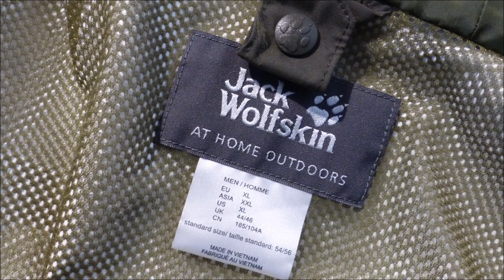Jack Wolfskin - Iceland 3 in 1 Jacke ☔⛄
Hallo Freunde! Die Iceland habe ich im Winter unter extremen Bedingungen an der stürmischen Küste Dänemarks und im harten Revieralltag getestet. Eine genaue Vorstellung der Jacke und meinen Erfahrungsbericht findet ihr hier.